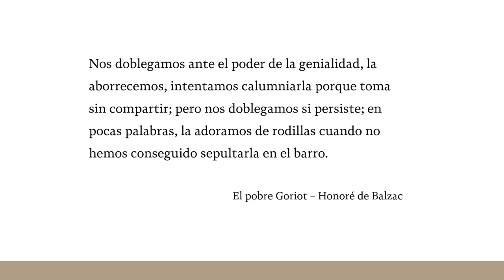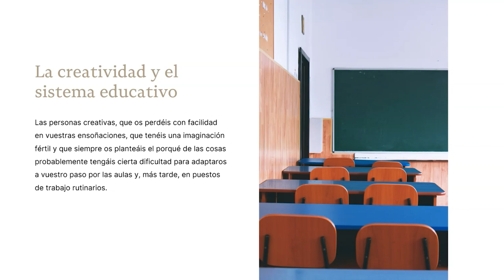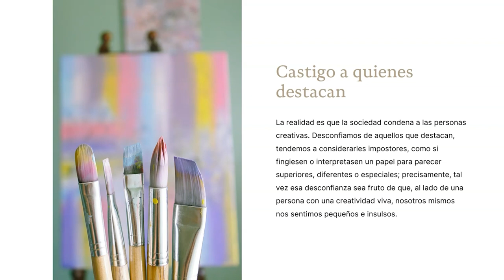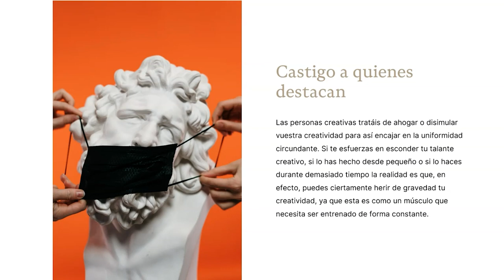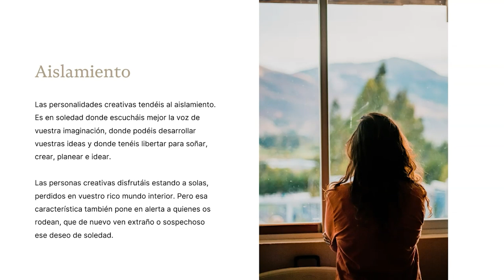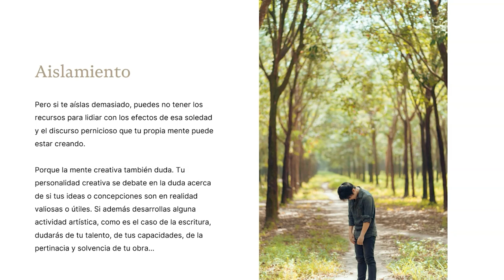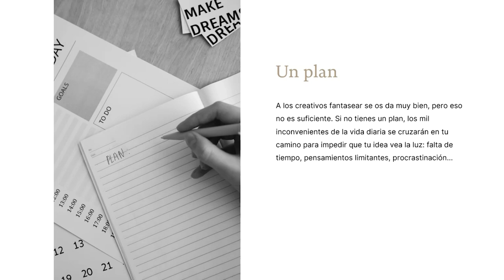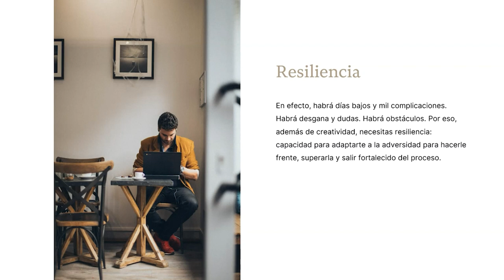La CARA OCULTA de la CREATIVIDAD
En «El pobre Goriot», de Honoré de Balzac, Vautrin, uno de los personajes, dice:

«Nos doblegamos ante el poder de la genialidad, la aborrecemos, intentamos calumniarla porque toma sin compartir; pero nos doblegamos si persiste; en pocas palabras, la adoramos de rodillas cuando no hemos conseguido sepultarla en el barro.»

Esas palabras recogen una gran verdad: la sociedad se rinde a la creatividad, pero después de haberle puesto todas las trabas posibles. La gente creativa —y los escritores lo sois— no gusta porque viene a ser un elemento extraño en medio de una sociedad homogénea. Por eso es importante que, como persona creativa, aprendas a lidiar con esa realidad.

Hoy hablamos de la cara oculta de la creatividad.